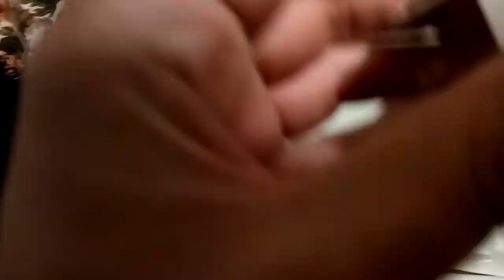Unboxing Apple Watch Series 4 - Em Português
Fazendo Unboxing e mostrando o Apple Watch Series 4